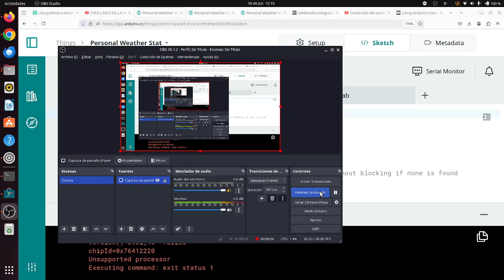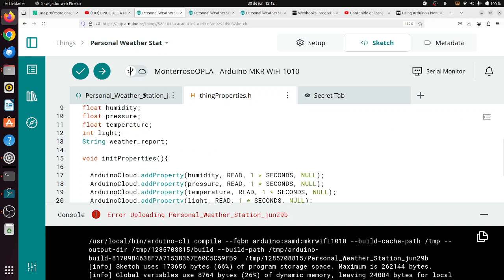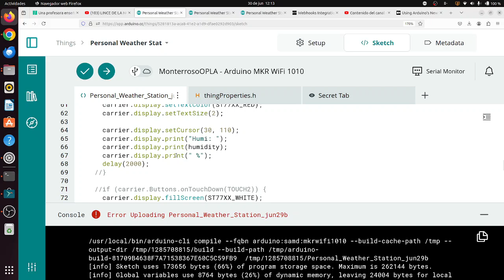OPLA IoT Kit Arduino Código estación meteorológica FATIMARS Robótica Aeroespacial IES Monterroso